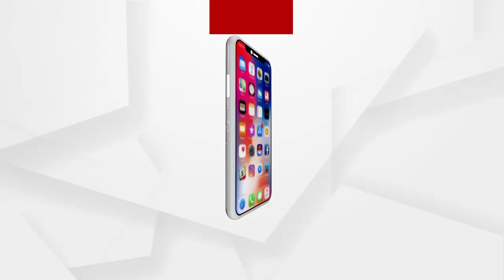ବାଲେଶ୍ୱରରେ କୋଭିଡ ସମୀକ୍ଷା କଲେ ଡିଜି ଅଭୟ...